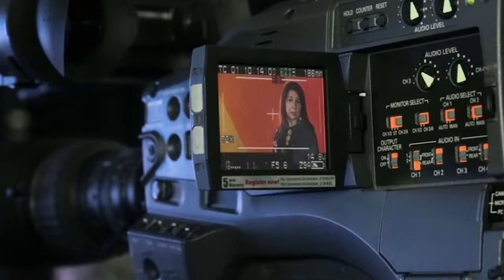Primeiro-Ministro na apresentação de novas medidas do Startup Portugal